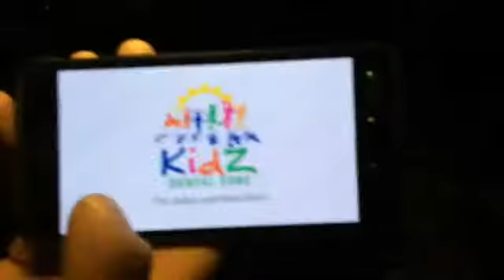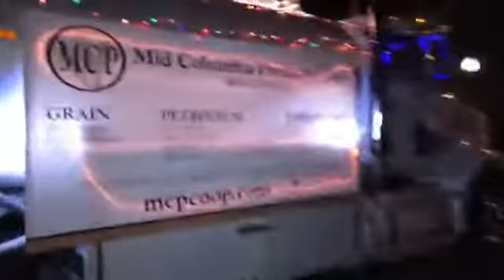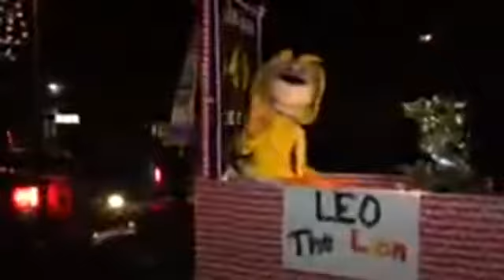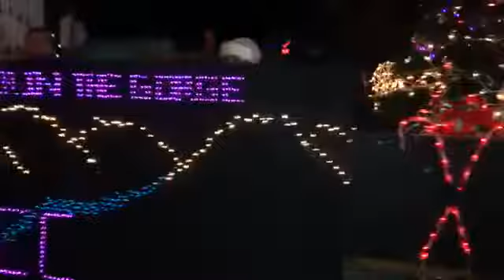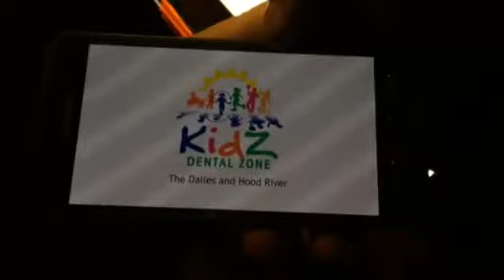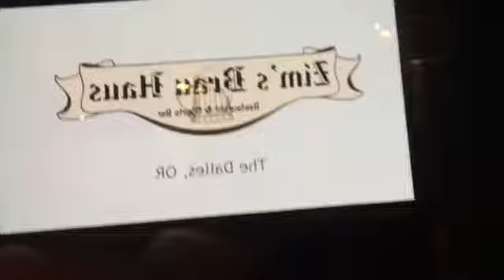Immense Live! ~ The Dalles Holiday Parade ~ Nov 24th, 2017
Immense Imagery is live streaming local happenings in The Gorge like City Councils, School Board Meetings & Community Events for you're enjoyment and accessibility! We reach thousands of viewers with every Live Stream and our following is growing every day!